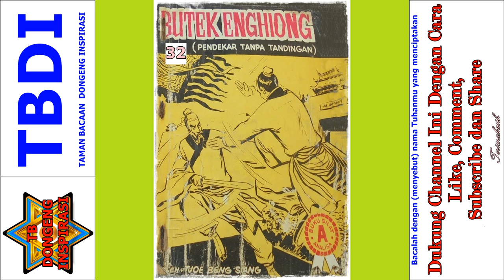Seri Cerita Silat Pendekar Tanpa Tandingan Jilid 32